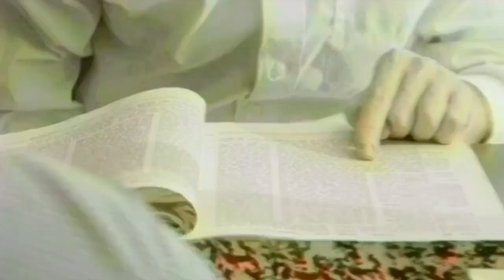Shabat shuba por el Rab. Gabriel D. Michanie - Shiur diario 103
Apoya nuestro contenido. Realiza tu donación a través de Mercado Pago al alias Maguen.Abraham.
Tu aporte hace la diferencia. ¡Gracias!" Shiur diario 103
Palabras de Torá del shiur diario del Rab. Gabriel D. Michanie en Maguen Abraham, Buenos Aires, Argentina.